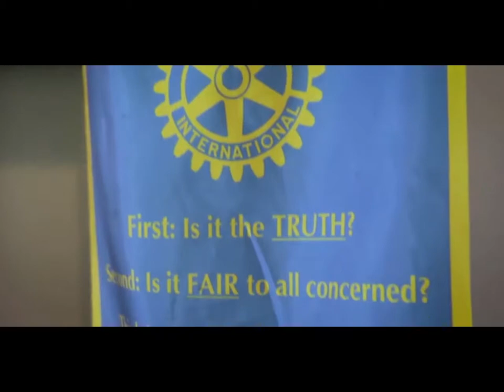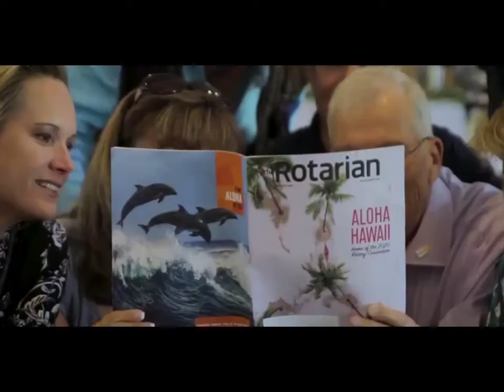LSC L Winner - Roseville